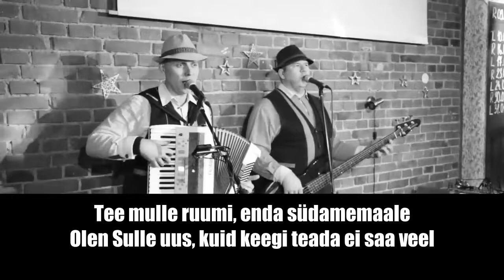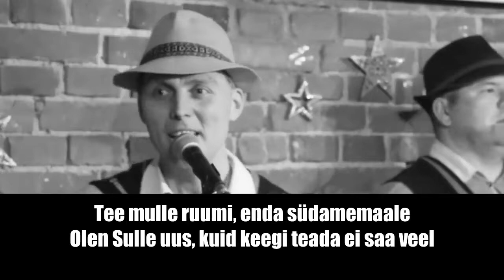PARVEPOISID - Romaan ( SÕNADEGA )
Parvepoisid - Romaan (2015)

Orig esitaja: Vintaž
eestikeelne tekst: M.Sadam

Ma ootan kuni kustub tuli sinu kodu akendes
Ka sellel ööl mul puudub uni, süda klopib, veri keeb
Oled tuli, kõrgem tase nüüd siin paari reaga ma
Uue laulu kirja panen, sest ma tahaksin teada

Su salasoove, Sinu mõtteid ja plaane
Kuidas enda poole võita, kuidas Sind saada
Tee mulle ruumi, enda südamemaale
Olen Sulle uus, kuid keegi teada ei saa veel

Et, mul käsil meie romaan
Täis kuu all lõõmavaid kirgi
Vaid Sina oledki puudu
See pole mingi seriaal
Mis lihtsalt kulutab filmi,
Meid ootab meeletu kuulsus

Mul, käsil meie romaan
Roma-roma-romaan, romaan
Täiskuud ja lõõmavaid kirgi!
Roma-roma-romaan, romaan,
Sa ennast minule kingi!

Sa küll ei näe kuid Sinu järel, kõnnin argipäeviti
Mu heinaküünis oled säde, põlen reede õhtuti
Kui klubist Sind ei leia, Sinu aias jällegi
Seni varjata end püüan kuni Sind romaani viin

Tean Su salasoove, Sinu mõtteid ja plaane

Roma-roma-romaan, romaan,
Roma-roma-romaan, romaan,